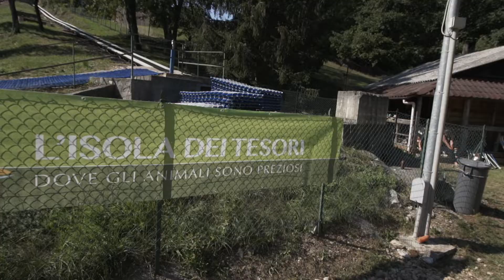SCIA CON LE STELLE 2018